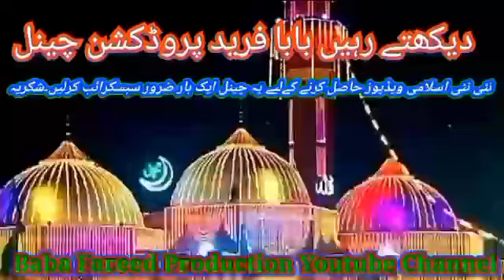خوبصورت بیان 05 By Maulana Muhammad Qasim Saeedi sb Multan